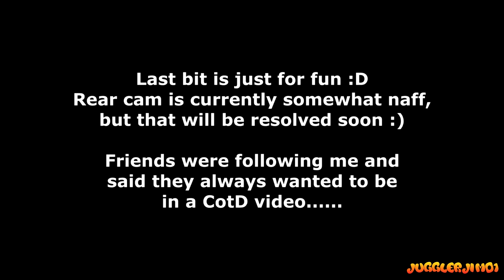Cock of the Day #75 30-05-14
More foolishness on the roads